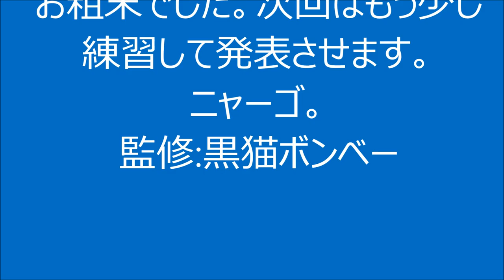啼くな小鳩よ（カバー：レインボー）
今は無き先輩がよく唄っていた歌です。